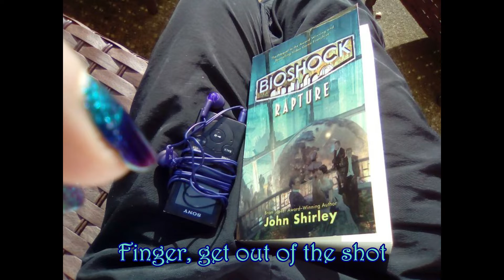Quarantine Day #26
I would like to keep video diaries of my time in quarantine during Coronavirus/covid-19 global outbreak. Some people might find them boring, some people might find them fun.